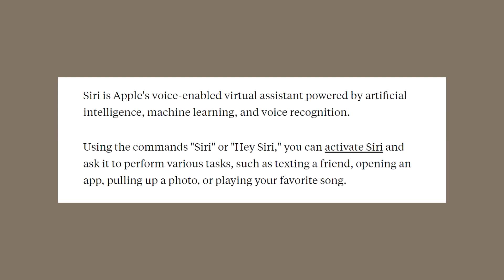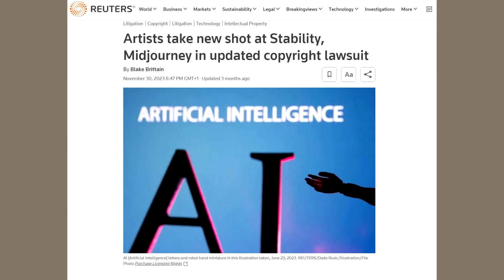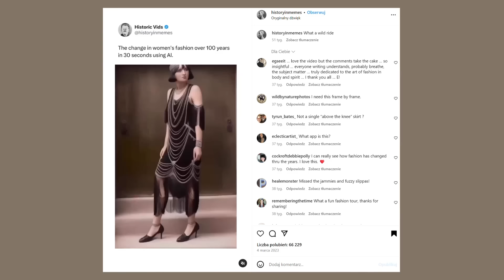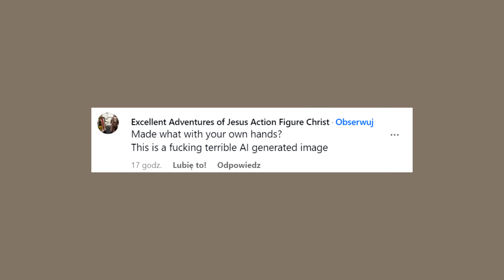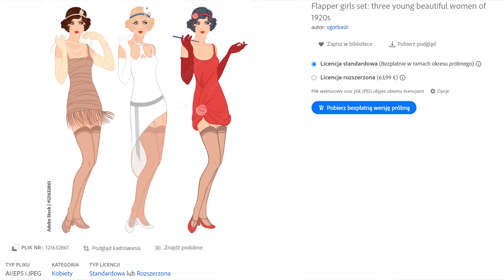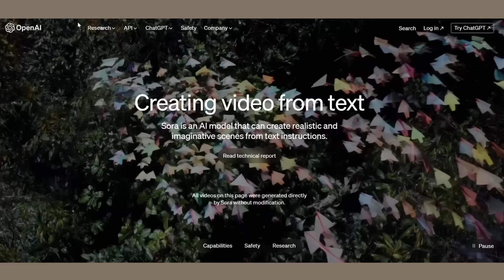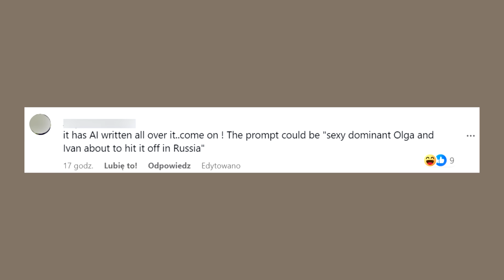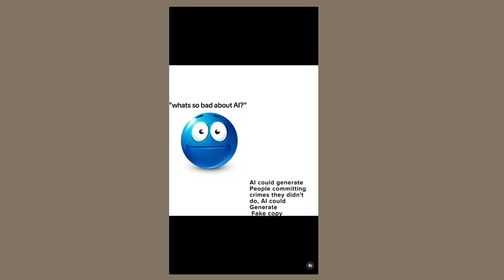Is AI Ruining Our Perception of History?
just some thoughts idk